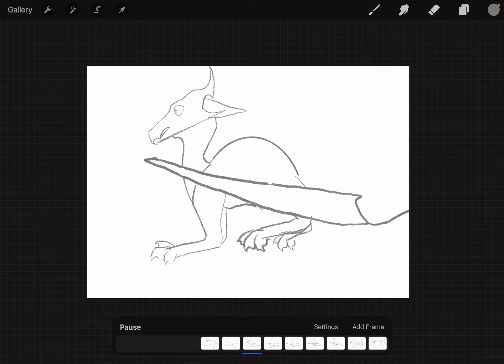Running animation cycle wip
Lol first run cycle!